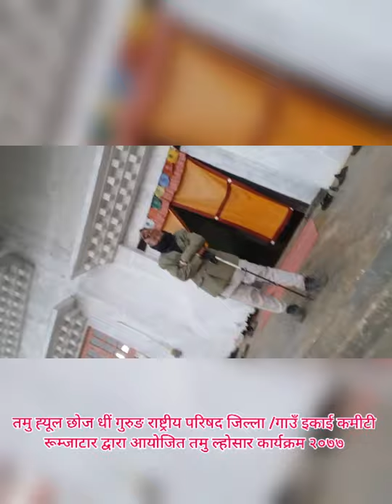Tamu Lhosar 2077 Rumjatar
तमु ह्यूल छोज धीं गुरुङ राष्ट्रीय परिषद जिल्ला /गाउँ इकाई कमीटी रूम्जाटार द्वारा आयोजित तमु ल्होसार कार्यक्रम २०७७